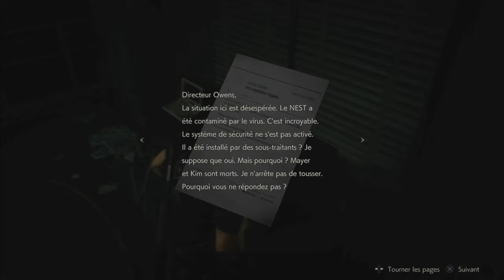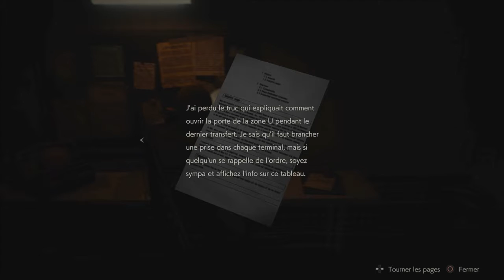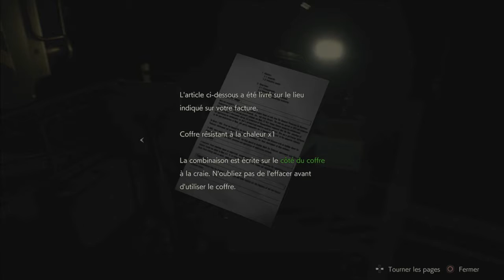RESIDENT EVIL 7 DES RATS GEANTS LET'S PLAY FR PARTIE 8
Yo les gars comment ça va ? Aujourd'hui on se retrouve pour une nouvelle vidéo sur Resident Evil 2 pour qu'on se retrouve devant des rats géants atroce! Bon visionnage les rheys!!

Communauté PS4: INPERTOR